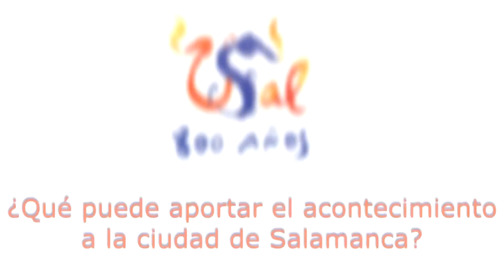Entrevista Mariano Esteban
Entrevista a Mariano Esteban, vicerrector de Profesorado, sobre la planificación del VIII Centenario de la Universidad de Salamanca.